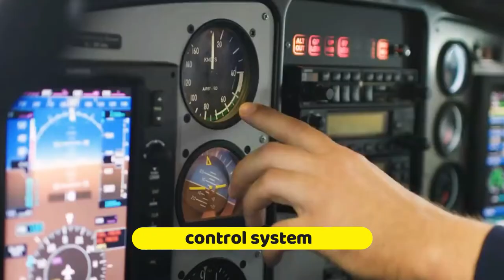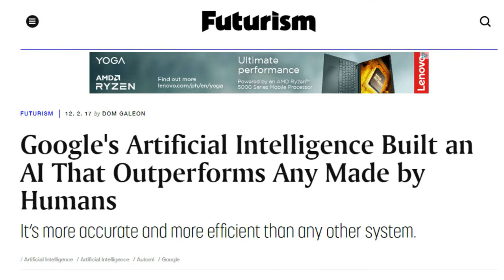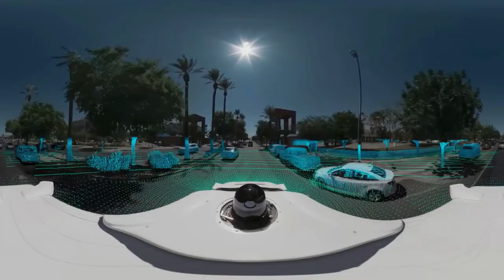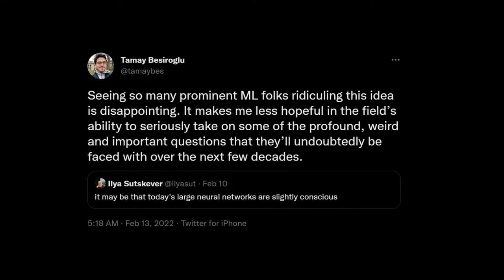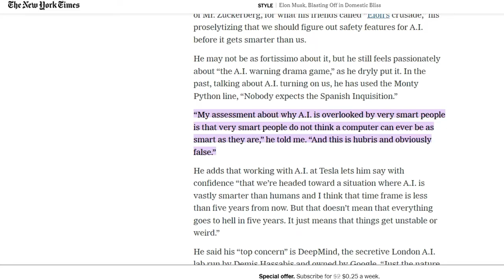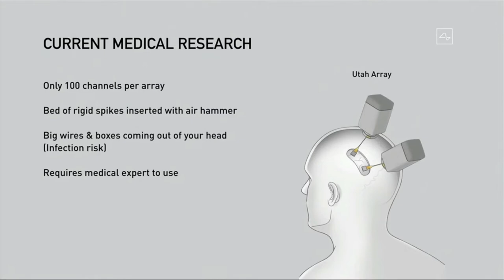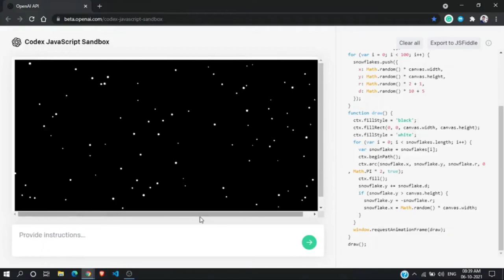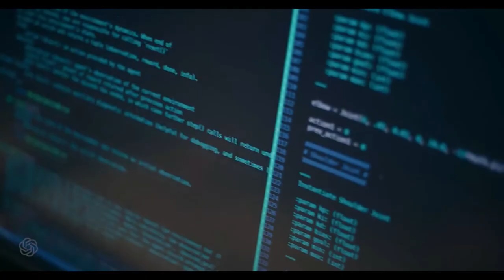Is AI Conscious? Elon Musk Warning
From Self driving cars to SIRI, Artificial Intelligence is progressing rapidly day by day. But as it is growing more ubiquitous and sophisticated, the voices warning against its future hazards are getting louder. Some say that it will have mild dangers such as job disruption, while others say it will become fully conscious one day, which can cause catastrophic existential risk. In this video, we will talk about if AI implies sentience and is aware of itself and why Elon Musk is warning us of its danger? Make sure to watch the video till the end, as we will also talk about how the consciousness of AI appeared in many different contexts ranging from robotics to control systems, from simulation to autonomous systems.

In today's video we look at Is AI Conscious? Elon Musk Warning...Keep watching to see Elon Musk ai warning. Elon Musk warning has warned many about the dangers of AI. Google, OpenAI, Replika, GPT-3, deep learning, and machine learning are all companies or technologies we must keep an eye on. Experts believe AI poses a greater threat than nuclear warfare. Scientist believe that some of the largest neural networks are conscious. What do you believe the future holds for us humans?

Inspired by Stunning new AI "could be conscious" - with Elon Musk.

Inspired by Did Google’s A.I. Just Become Sentient? Two Employees Think So.

Inspired by This AI says it's conscious and experts are starting to agree. w Elon Musk.

Inspired by Google's Artificial Intelligence Reveals The Purpose Of Life Before It's Switched Off

Inspired by Google engineer warns new AI robot has feelings